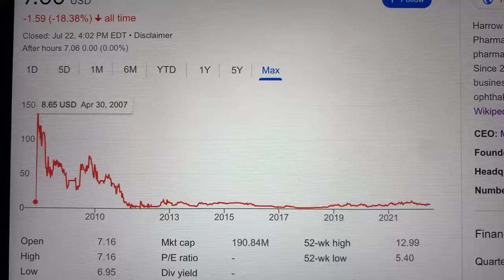🔴 Harrow Health Inc. HROW Stock Trading Facts 🔴